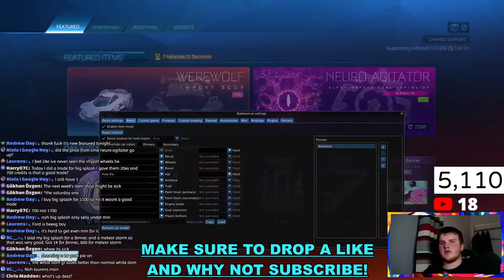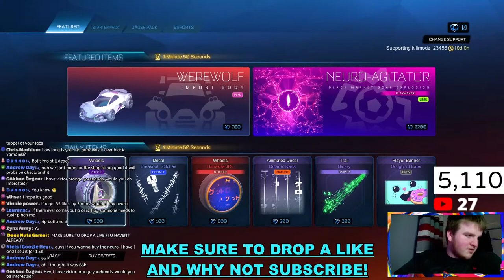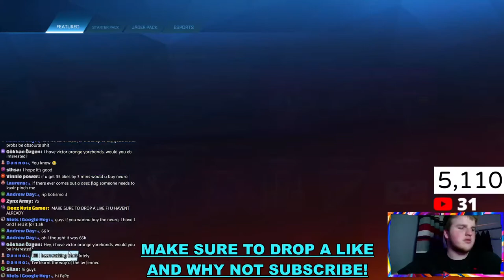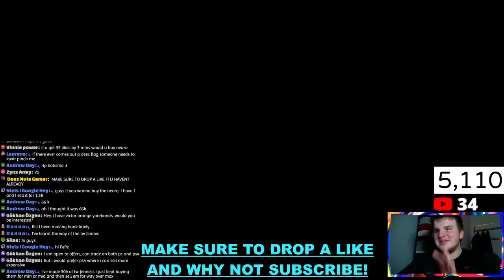*LIVE* ROCKET LEAGUE ITEMSHOP [*NEW* ANOTHER TRASH ITEMSHOP] FEBRUARY 10TH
ENJOY TODAYS VIDEO?
CHECK OUT OTHER CONTENT ON THE CHANNEL IF YOU ENJOYED THIS ONE!

USE MY SUPPORT A CREATOR CODE IN THE ROCKET LEAGUE + FORTNITE ITEMSHOP:
KILLMODZ123456

FEELIN KIND?

THUMBNAIL WAS CREATED BY @EJU-BU AND GIVEN TO ME FOR FREE